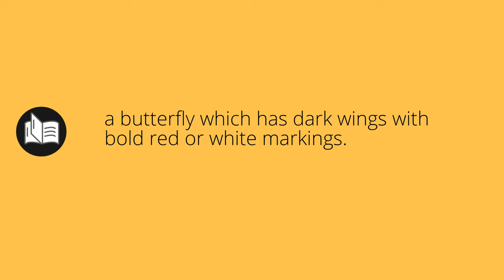What ADMIRAL means • Meaning of ADMIRAL • admiral MEANING • admiral DEFINITION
What does admiral mean in english. What is the meaning and what is the definition of admiral. What is admiral. admiral definition. Meanings and definitions for every word in the English dictionary